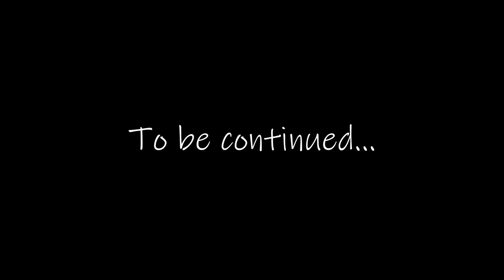Duck Game 008 - A Whole New Level... pt.1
A whole new level of... Everything.